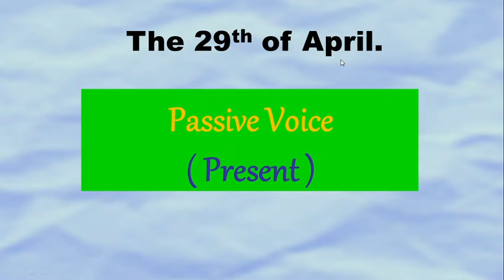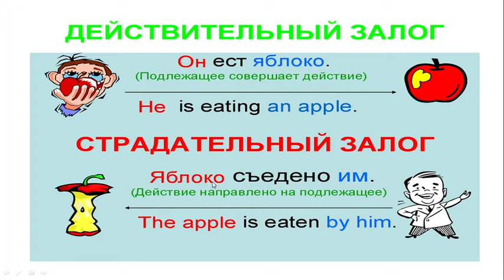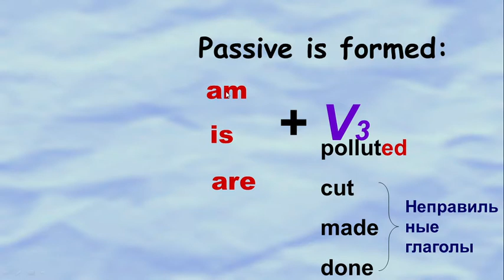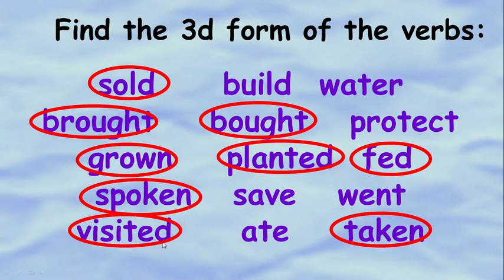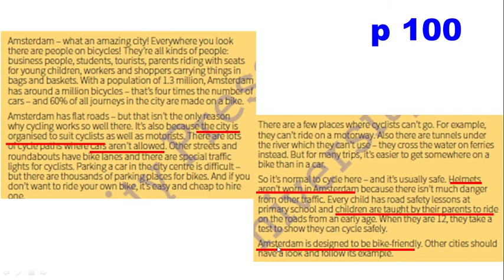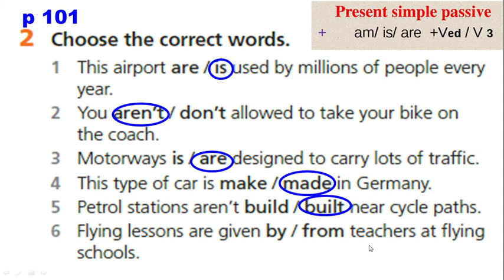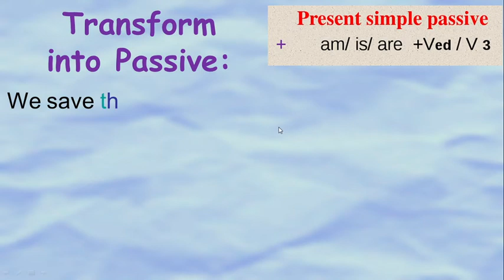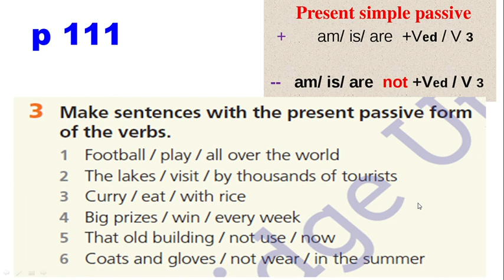English 6 grade Lesson 13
Знакомство со страдательным залогом в английском и русском языках. Изучение построения утвердительных и отрицательных предложений в Present Passive.